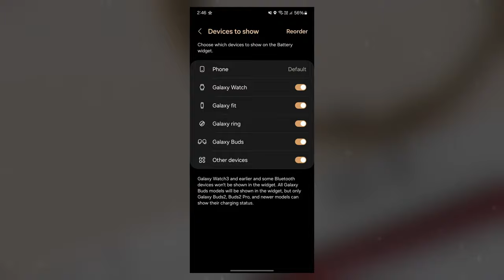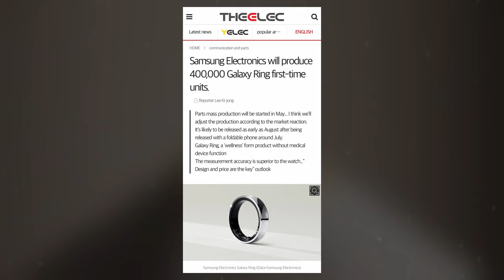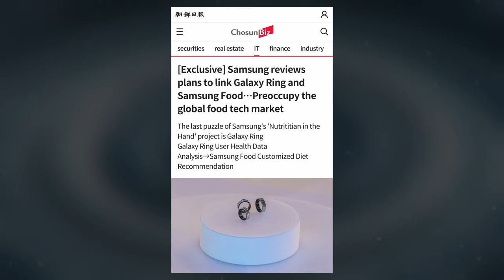Samsung Galaxy Ring - HERE IT IS!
Earlier this year, Samsung provided a glimpse of the Galaxy Ring during the launch event for the Galaxy S24, marking its first appearance. Subsequently, the South Korean tech giant offered a closer look at the inaugural Galaxy Ring and unveiled some of its features in the ensuing weeks.

So, thanks for Wactching.